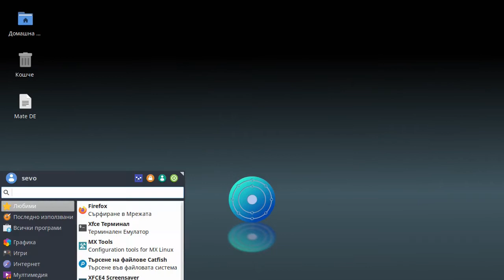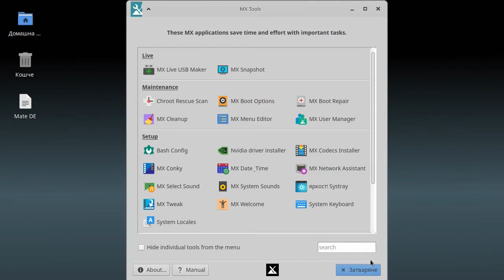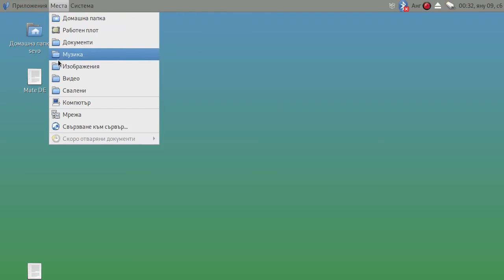Linux/MX Linux - How to switch between the two desktop environments - missing switcher.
The problem with switching between two desktop environments is in the initial login settings. Most users set up the system to log in automatically, but the session manager does not appear. The video shows how to solve this problem.